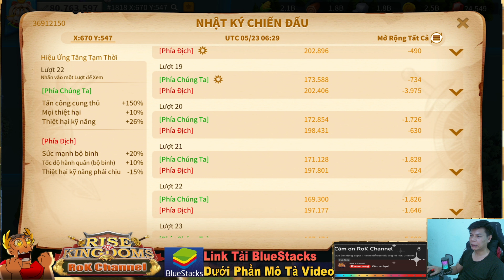Max Luôn Gia Cát Lượng, Vác Ra Quất Luôn Với Guan Yu/ Sci và Sci/Mehmed (Zhuge Liang YiSeongGye )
※ Click the "cc" button on the menu bar to be able to choose your subtitle language!
RoK Channel là nơi chia sẻ kinh nghiệm chơi game Rise of Kingdoms mà mình tích luỹ qua thời gian chơi game, cũng là kênh nơi các bạn có thể trao đổi, hỏi đáp cách chơi cũng như event mới về game .